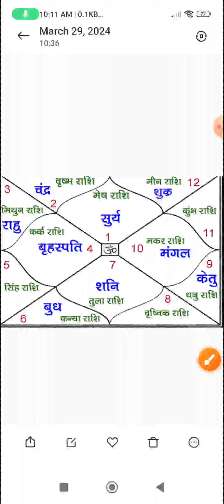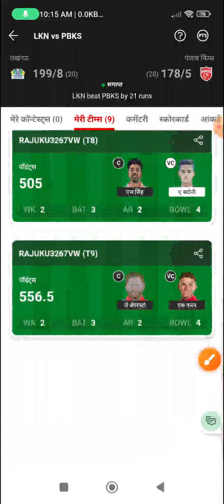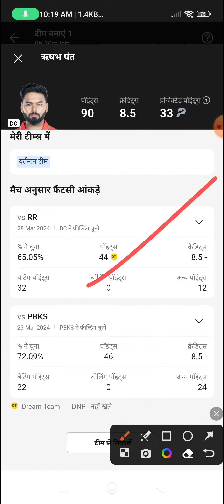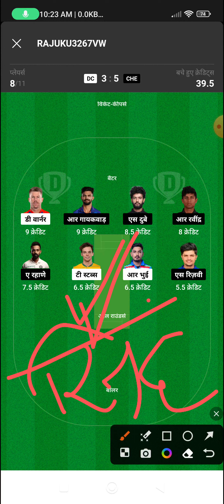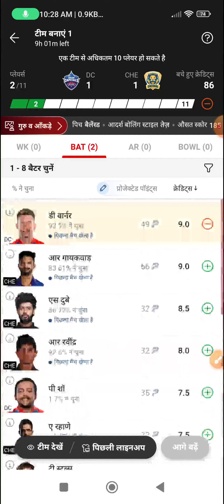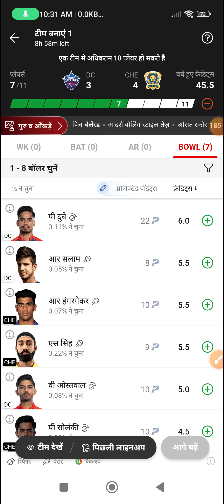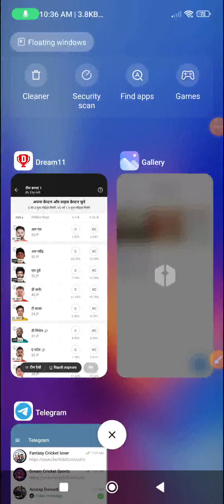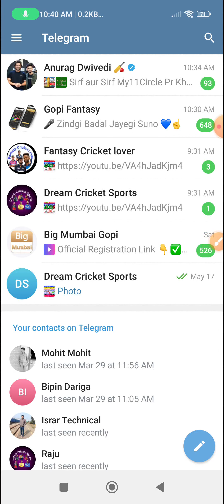CHE VS DC ज्योतिष पंडित Dream 11 team | Dream 11 team Joytish vidhya | CSK VS DC DREAM11 PREDICTION